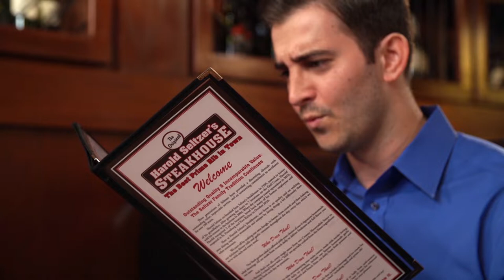12oz New York Strip Steak Dinner Special!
The Best Prime Rib in Town!

3  Locations:
Clearwater Location
2930 Gulf to Bay Blvd,
Clearwater, FL

St. Petersburg Location

Port Richey Location (inside Gulf View Mall)